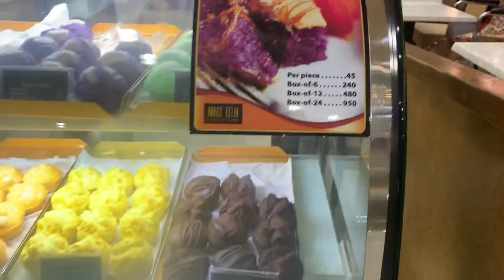BOOSTER VACCINE TATAY & GARMA LORNA| DEC 27, 2021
Thank You Lord JESUS! Glory to God!